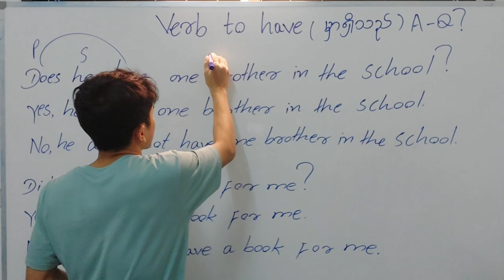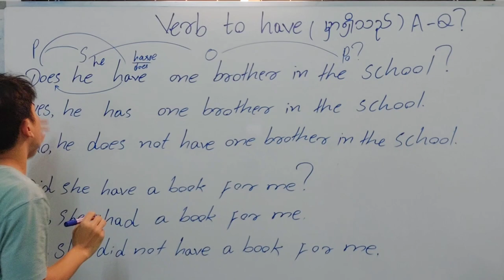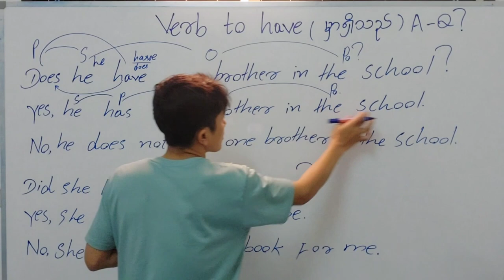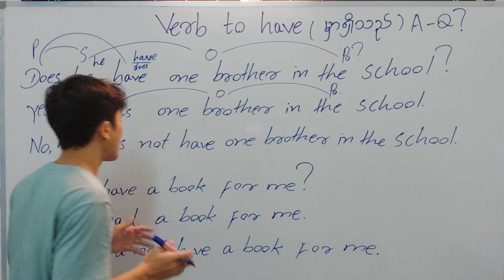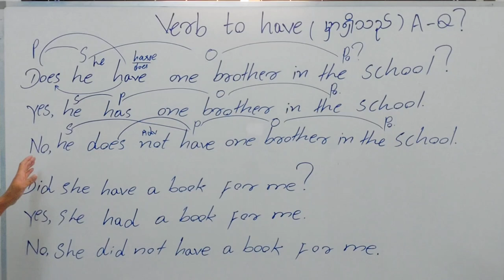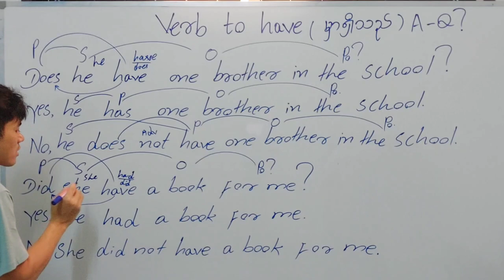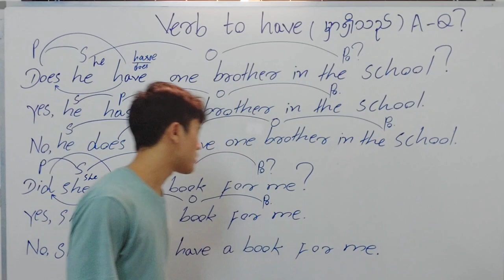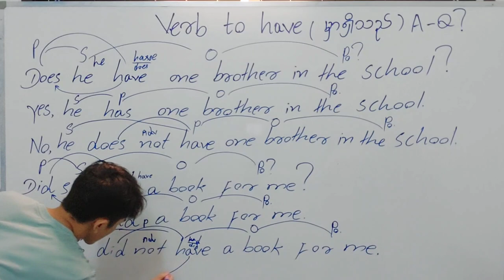The studying affirmative question about verb to have